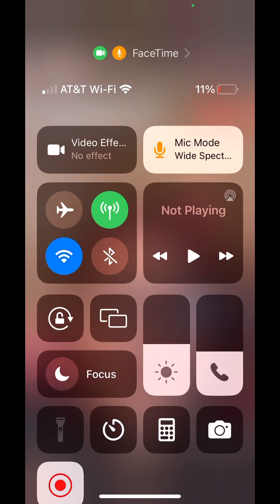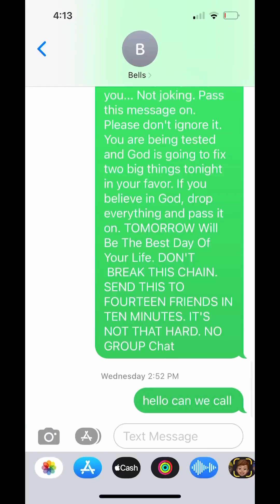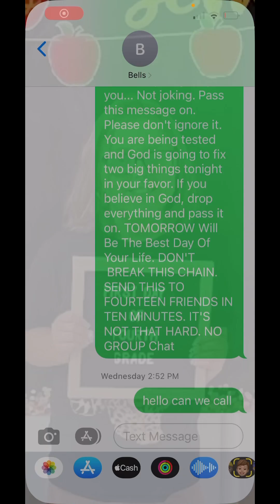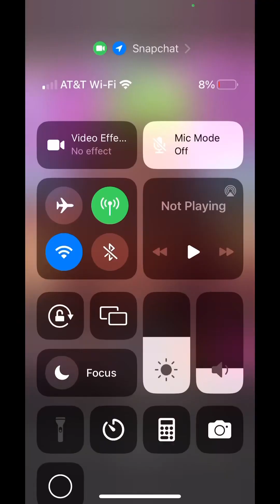yes ik there is a part that is all pink